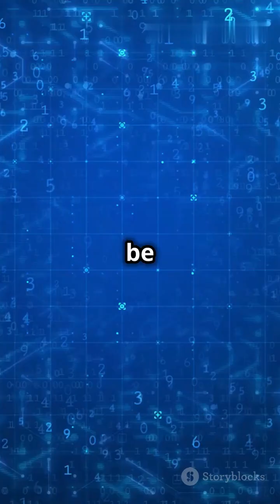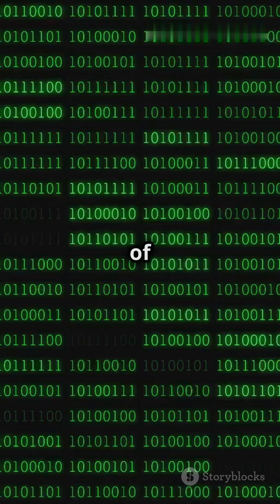Why Do Computers Use Binary Code? Explained Simply! 💻🔢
Ever wondered why computers only understand 0s and 1s? 🤔 In this video, we break down the mystery of binary code and explain why it’s the universal language of machines. From electronic circuits to efficient data processing, learn how binary powers everything in the tech world. 🚀

📌 Topics covered:

What is binary code?
Why computers use 0s and 1s.
Fun facts about binary and 'bits.'